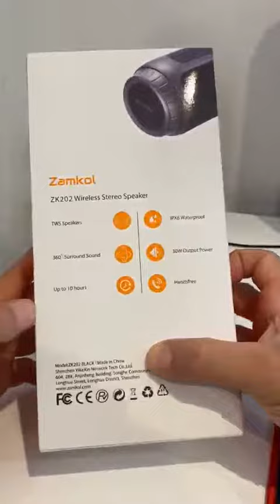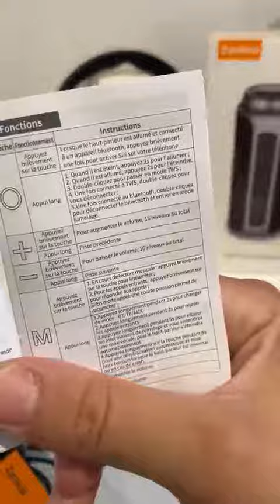Enceinte Bluetooth Portable, Zamkol Bluetooth 5 0 Enceinte sans Fil, Pile poil !!!